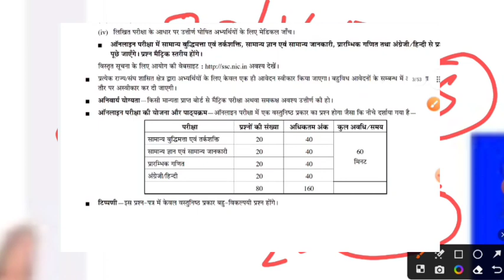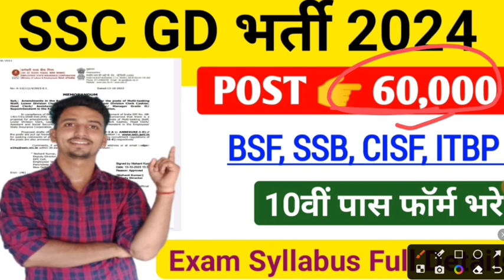SSC GD Constable भर्ती 2024 🎁 बड़ा बदलाव ✅Full Selection Process देख लो ! 10वीं पास/ Exam Pattern